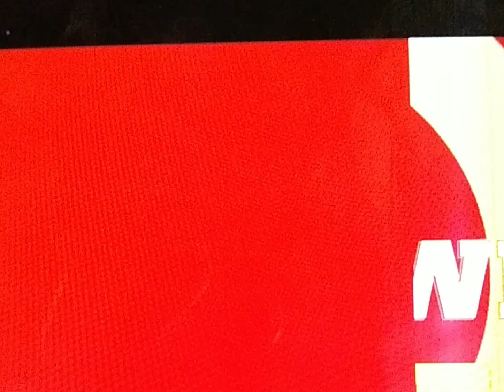The Lowdown with James Yon Show- with guest Big Business